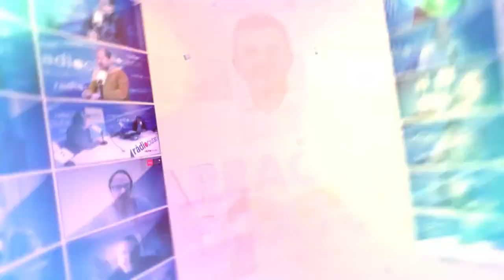Tgn100x100: Entrevista Jordi Collado